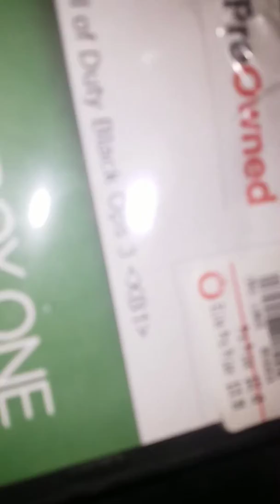January 12, 2019